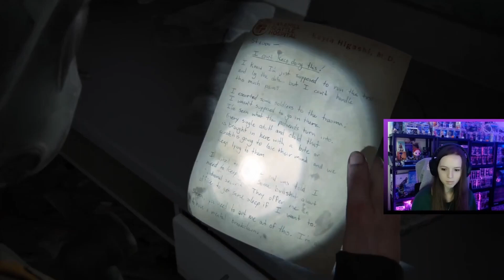I Was Constantly Panicking! || The Last of Us Part II - Part #15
Included in this video: the last of us, the last of us part 2, tlou, tlou 2, PlayStation, playstation 5, ps5, first playthrough, lets play, reaction, kirstals